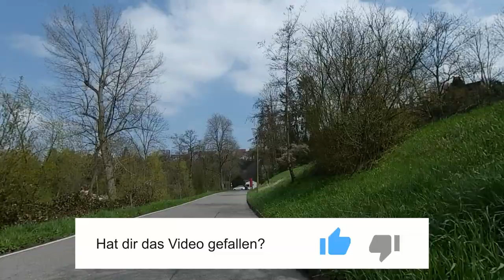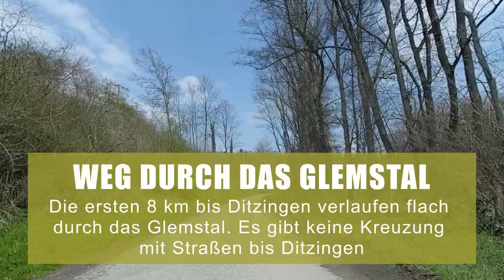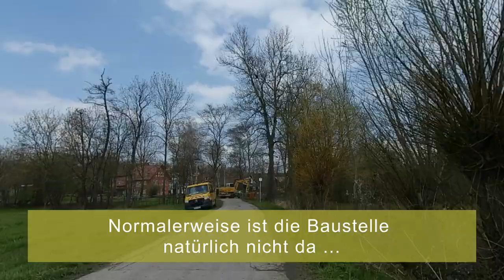[UNCUT] Leonberg - Stuttgart mit dem Fahrrad // Normaler Weg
Mit dem Fahrrad vom Leonberger Bahnhof nach Stuttgart – ungeschnittene Fahrradtour für alle die sich das gerne mal anschauen möchten. Eine kommentierte Zusammenfassung findest du hier: [Das Video kommt noch ;)]
Weitere Informationen zu mir, der Tour und meinem Equipment findest du weiter unten ...

Der Original-Fahrrad-Kamera-Ton ist leider ein wenig Asynchron - ich hab zwei Kameras, eine davon hat einen "Baufehler", so dass der Ton leider Asynchron wird - ich hatte die und nicht die intakte genommen :( ... im nächsten Video hab ich die Richtige Kamera genommen, da ist der Ton dann nicht mehr Asynchron ^^

Die Tour auf Komoot aufgezeichnet

Sollte jemand noch Verbesserungen oder Abkürzungen kennen – gerne her damit

Hi, ich bin Maxi. Auf meinem Kanal findest du Videos zu meinen Fahrrad-/Mountainbiketouren, Wanderungen und vieles mehr rund um meine sportlichen Aktivitäten. Ich informiere dich über verschiedene Rad-Themen aus der Region Stuttgart / Nordschwarzwald.

Mein Zweitkanal ist mittlerweile inaktiv, liegt daran dass ich Gebühren für Musik und Co nicht doppelt zahlen möchte …

FAHRRÄDER

MTB / Haupt-Bike / Einfach Nice
📌 BULLS Copperhead XT (2019)

Stadt-Bike / kann ruhig geklaut werden / Zweit-Bike
📌 CUBE Aim (2015)

EQUIPMENT

Action Cam
YI Lite Action Cam

Kamera
Canon EOS 1100 D

Schnittprogramm
Davinci Resolve

HINWEIS
Unfreundliche und Beleidigende Kommentare werden auf diesem Kanal nicht geduldet. Ebenso sind Kommentare wie „LOL, warum wird mir das vorgeschlagen“ oder „Warum schaut man sich sowas an“ nicht so gerne gesehen.

Auf YouTube kann jeder Videos zu allen möglichen Themen hochladen und jeder Videos zu allen möglichen Themen anschauen. Sollte dir das Video also irgendwo vorgeschlagen werden zwingt dich niemand ein für dich langweiliges Video anzuschauen. Für wirklich ALLES findet sich zumindest eine Hand voll Leute die das tatsächlich interessiert. Solltest du nicht zu dieser Zielgruppe gehören, schalte doch einfach nach den ersten 30 Sekunden ab und behalte deine Meinung für dich – sonst störst Du leider die, die dieses Video tatsächlich interessiert. Fachbezogene Kommentare, Lob, Kritik und Verbesserungsvorschläge sind natürlich gerne Willkommen.

INHALT
00:00 Preview
00:39 Leonberg
02:30 Radweg Leonberg - Höfingen
08:48 Radweg Höfingen - Ditzingen
19:58 Ditzingen
24:42 Radweg Ditzingen - Weilimdorf
26:50 S-Weilimdorf Gewerbegebiet
30:20 S-Weilimdorf
36:38 Radweg Weilimdorf - Feuerbach
38:24 S-Feuerbach
48:50 Pragsattel
51:12 S-Nord
57:01 Schlossgarten

MUSIK
Die Musik in diesem Video ist lizenziert über Epidemic Sounds

HINWEISE und KONTAKT

📌 WERBUNG – alle auf dieser Seite genannten Links, Anwendungen, Produkte und Empfehlungen wurden NICHT durch Produktplazierung oder ähnliche Werbekooperationen unterstützt. Die Links sind KEINE Afiliate-Links.